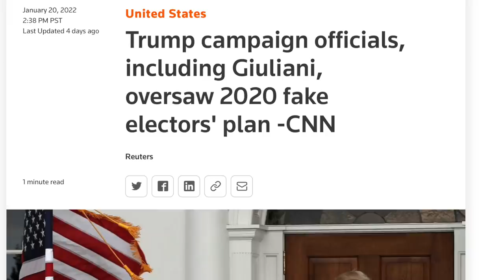Bernie Sanders Shuts Down Chuck Todd’s Dumb Defense of Kyrsten Sinema